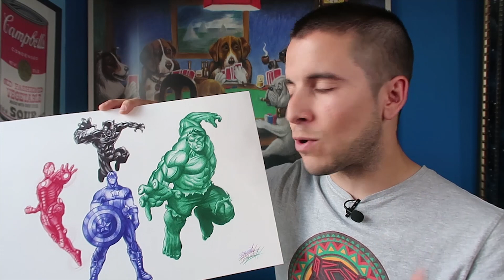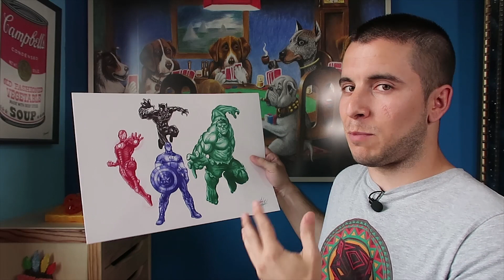4 COLOR PEN CHALLENGE - ArteDaniel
Hola artemaníacos! En este vídeo podéis ver como me enfrento al: "Four color pen challenge". Un reto artístico que consiste en hacer un dibujo utilizando únicamente un bolígrafo de cuatro tintas. Lo que he hecho es utilizar cada uno de los colores para un elemento diferente del dibujo.

Os invito a que me dejéis un comentario diciéndome si he superado el reto o no y que nota me pondríais ;)

Espero que os guste, que aprendáis y disfrutéis con el vídeo. No dudéis en escribirme un comentario con vuestras dudas, sugerencias o si queréis más información sobre mi trabajo. :D

▷ PÁGINA WEB
Y como siempre, os invito a que visitéis mi Página Web Personal

Gracias de corazón por ver mis vídeos :) Un abrazo artemaníacos!

▷ MATERIALES UTILIZADOS
- PARA GRABAR:
Cámara foto/vídeo Canon G7x mark II
Batería para cámara Canon G7x mark II
Tarjeta de memoria
Kit de iluminación
Micrófono de solapa

- PARA CREAR:
Bolígrafo Bic 4 colores "Clásico"
Bolígrafo Bic 4 colores "Stylus"
Láminas Canson 370g

▷ MÚSICA UTILIZADA
INTRO: "Easy Stroll" “FREE COMEDY INTRO MUSIC This is an edit version of the song - 'Easy Stroll' Intro B - 10 seconds” Music by Jay Man